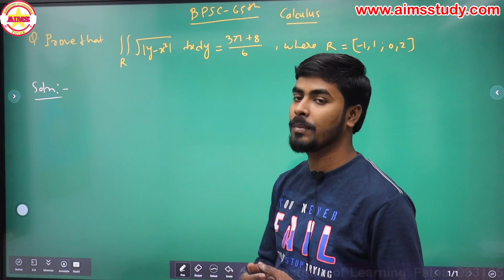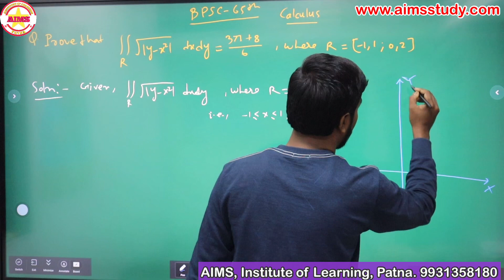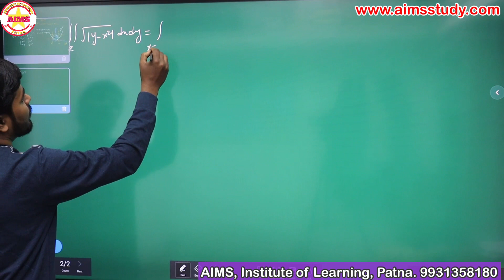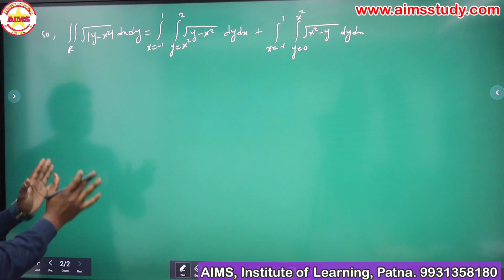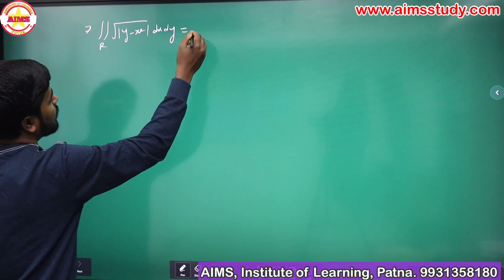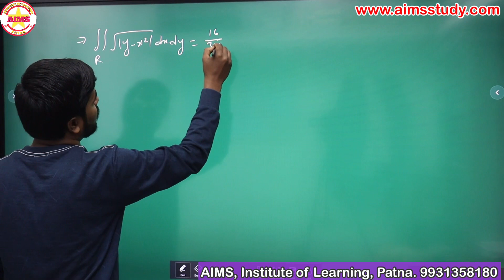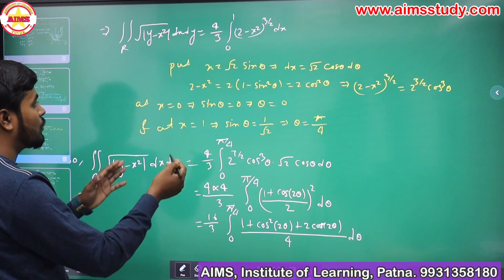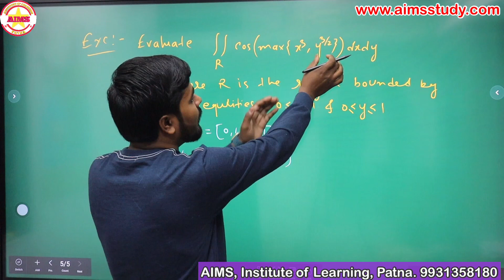BPSC PYQs | Calculus | Math Optional |imp.Ques AIMS BPSC bscmaths | Parimal Sir (M.Sc. IIT-Delhi)